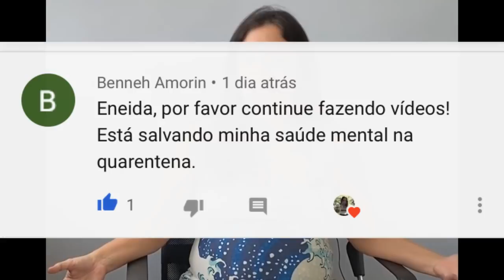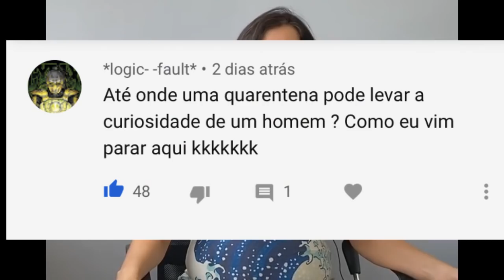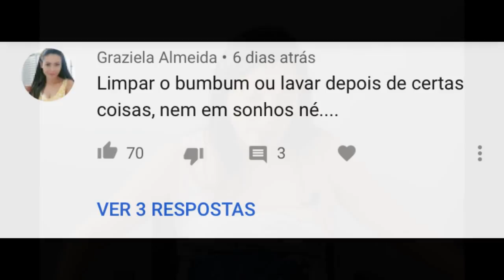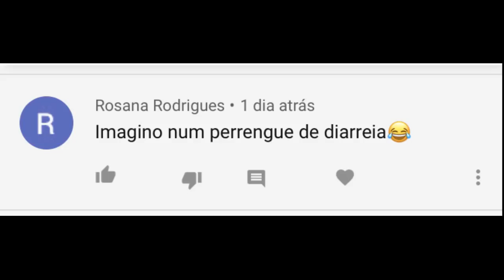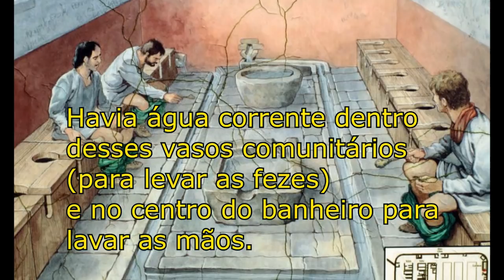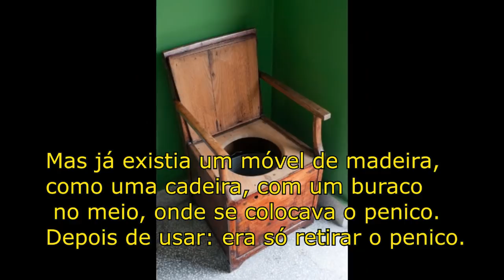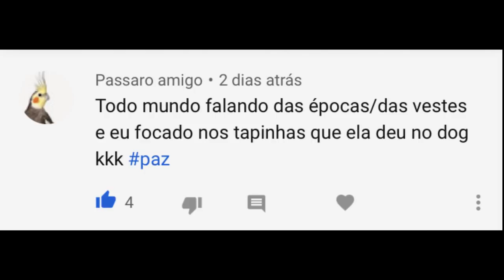Banheiro nos séculos passados - seus comentários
Reagindo aos seus comentários! São muitos: vocês são 40 mil membros agora! =) Sejam bem vindos!